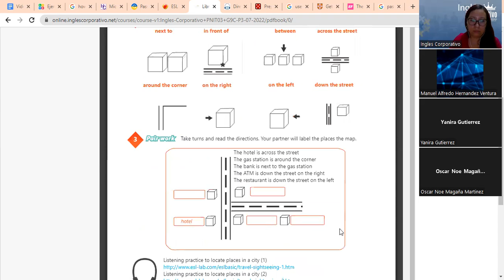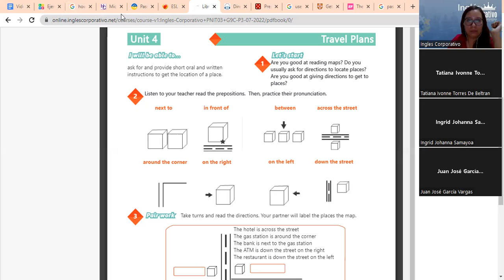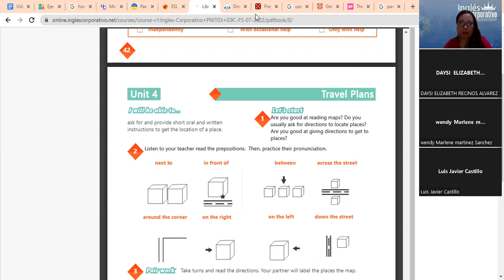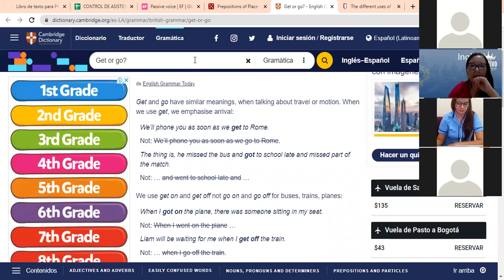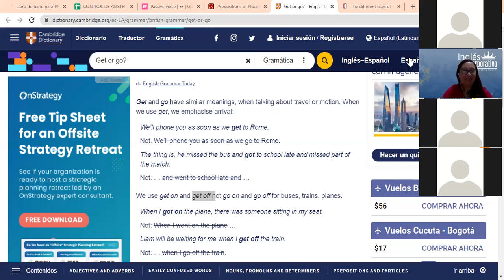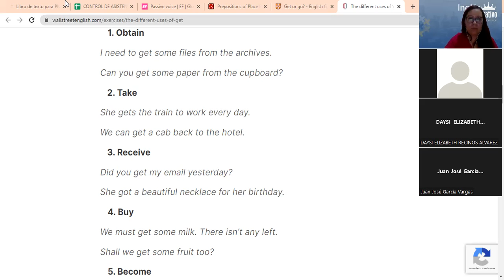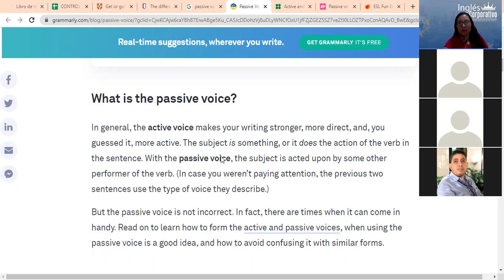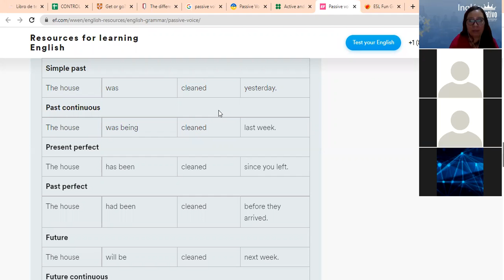Inglés Corporativo-30-08-2022-CLASS 19 HOW TO USE GO VS GET